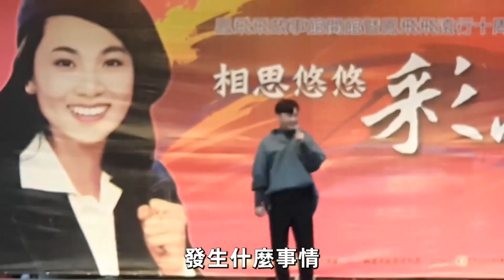許富凱婚紗照意外曝光，萬萬沒想到新娘竟是她，難怪狠甩曹雅雯#許富凱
娛樂八卦 明星故事 港臺娛樂 娛樂百曉生 突發！高向鵬突然離世震驚全台！謝雷含淚說出死亡真相，兒子真面目終於瞞不住了，和方怡萍真實關係曝光讓人驚！